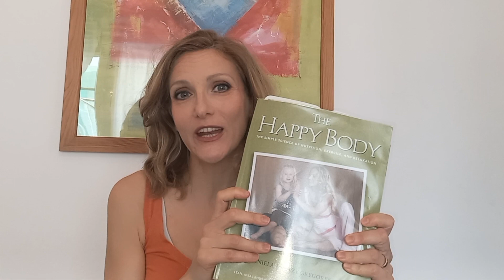THE HAPPY BODY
Condivido il metodo di Jerzy e Aniela nel caso possa essere utile a qualcuno alla ricerca di un programma di fitness casalingo che possa adattarsi a molti livelli e che miri a sviluppare flessibilità, forza e velocità.

👉 Ti ricordo che hai fruito gratuitamente di questo video e delle risorse in esso contenute.

Il mio obiettivo è condividere informazioni utili nel campo del benessere a 360°: la mia prospettiva è quella di una semplice utente, non di un esperto o di un venditore. Sono sempre pronta a riconsiderare la mia opinione, alla luce di nuove evidenze. Ritengo valori fondamentali il rigore metodologico nella ricerca, l’onestà intellettuale e una sempre viva attenzione critica. Essi rappresentano la guida per esplorare e comparare le strategie di benessere che ci sono proposte oggi. Occorre, infatti, essere consapevoli e capaci di intercettare trappole, manipolazioni, marketing e fake news, che facilmente suggestionano le persone, creando illusioni e sfiducia e minando fatalmente le relazioni interpersonali!
My goal is to share useful information in the field of holistic well-being: my perspective is that of a simple user, I am no expert and I have no product to sell! I am always ready to reconsider my opinion, in the light of new evidence. I believe in methodological rigor in research, intellectual honesty and an ever-keen critical attention as fundamental values. They represent the guide to explore and compare the wellness strategies that are proposed to us today. In fact, it is necessary to be mindful and able to intercept traps, manipulations, marketing and fake news, which can easily influence people, creating illusions and spreading mistrust and fatally undermining human relationships!

★ NETIQUETTE DEL CANALE: non verranno pubblicati commenti maleducati, contenenti insulti, discriminazioni, minacce o parole riferite a difetti fisici dei relatori, al loro modo di vestire/parlare o alla loro immagine in generale. Saranno eliminati commenti contenenti pubblicità di altri canali o che non riguardano direttamente l'argomento trattato nei video.